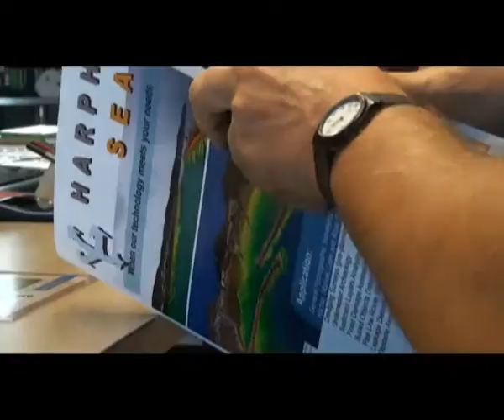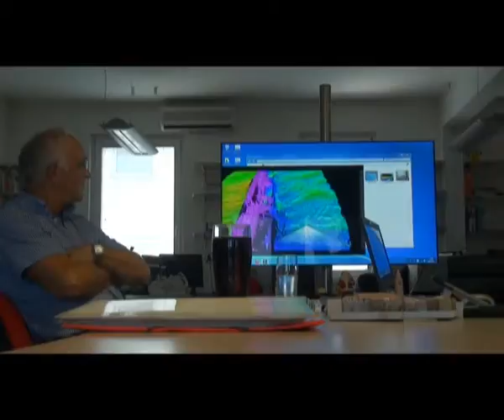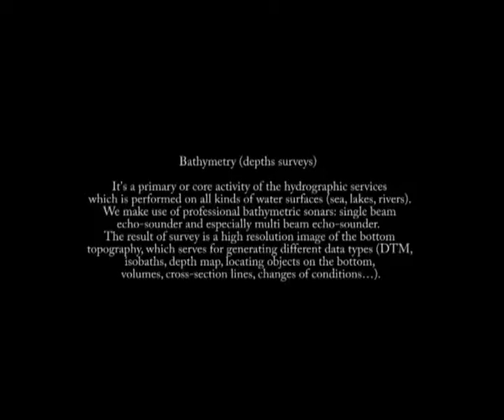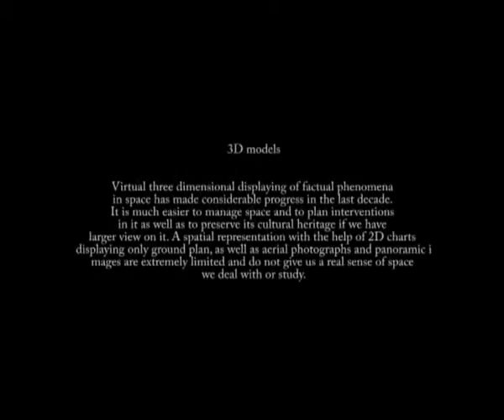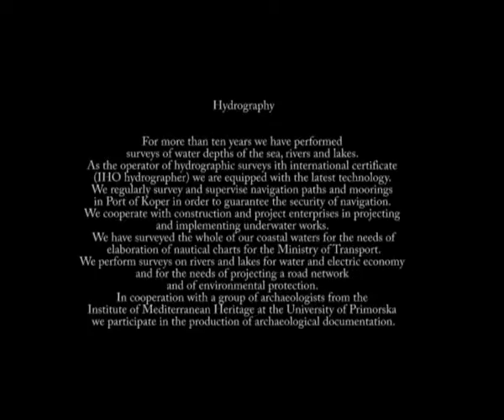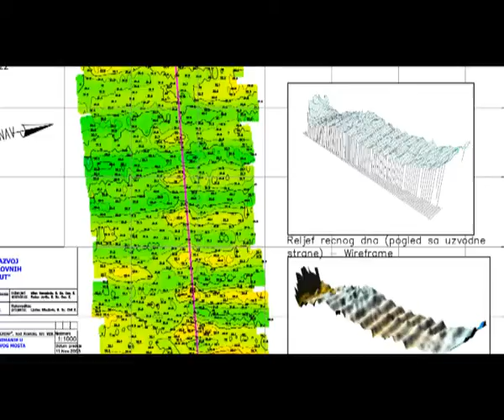14.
Kovjanic Djordje
AetA & Harphasea